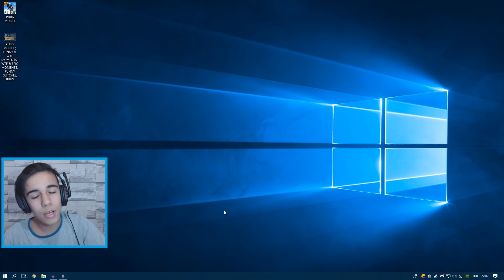KOMİK ANLAR - PUBG Mobile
Diğer Videolarda Görüşmek Üzere Hoşçakalın !